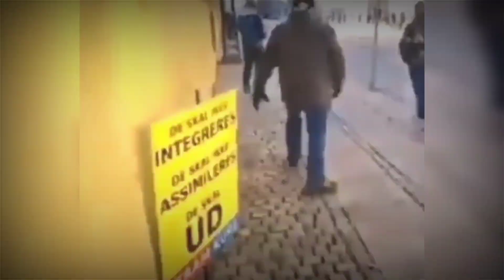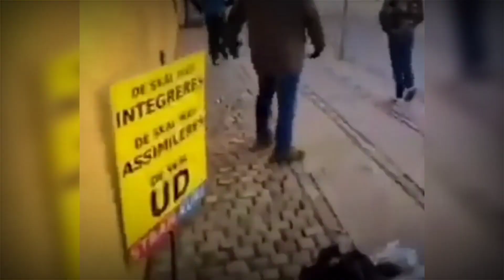Qur'an Jalane Wale Ka Hua Bura Hall | Mard e Mujahid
Samandar Me Qur'an Mila
viralshort

islamic Video
islamic Facts
islamic short video
islamic bayan
islamic Knowledge
islamic attitude video
islamic Facts video
karamat wali videos

Qur'an ko jalane wale ka hua bura hall
Qur'an ka Mojza

quran pak ko jalane ki koshish ki gai to kya hua,quran,quran jalane pr allah ka azab,qquran allah ki kitab,norway me quran jalane wale pr aaya allah ka azab,quran pak ko jalane ki koshish ki gai to kya hua | allah ka mojaza | naseem raja,imran khan,jalan pakistani drama ost,ost pakistani drama jalan,jalan pakistani drama,jalan drama pakistani,jalan ost,quran mai ayat ke nishan,hasad ki nishaniyan,quran mai ayat ke nishanat,quran padhne ka tariqa

Naat
Naat Sharif, Ramadan Islamic Status, Ramadan Status, Qabr ka azab, Makka madina Bayan, aayatul qursi, makka live,